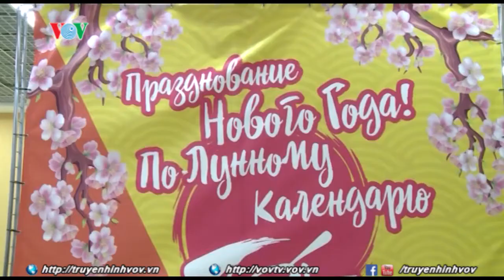Các món ăn không thể thiếu trên mâm cỗ cổ truyền tại Lễ hội Ẩm thực đường phố lần thứ 3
Lễ hội ẩm thực đường phố Việt Nam lần thứ 3 được tổ chức tại Tổ hợp đa chức năng Hà Nội – Mátxcơva (Incentra)-Nga đã giới thiệu về các món ăn không thể thiếu trên mâm cỗ cổ truyền của Việt Nam. Trong không gian lễ hội, còn có nhiều hoạt động văn hóa đặc sắc như  xin chữ, biểu diễn văn hóa nghệ thuật.